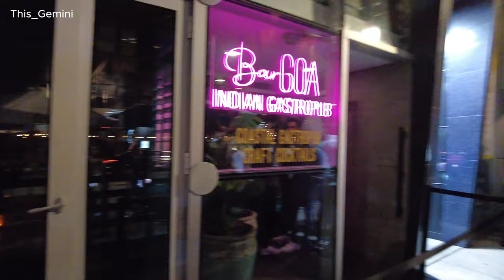FRIDAY 🇺🇸 CHICAGO NIGHTLIFE DISTRICT - WALKING TOUR [4K 60FPS]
On this lovely Friday evening, I visited downtown Chicago nightlife district for a walking tour.

No part of this video may be used for personal or private use without written permission from This Gemini.